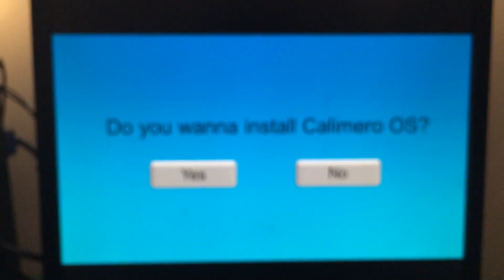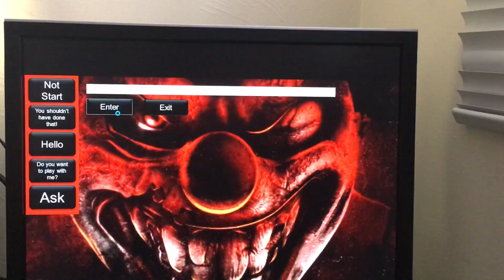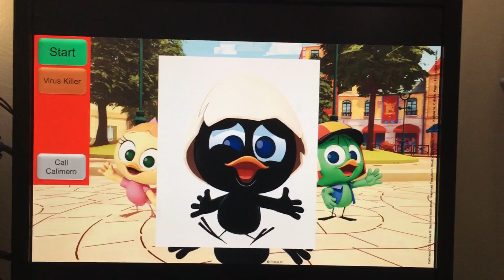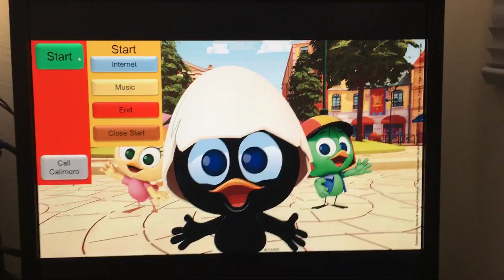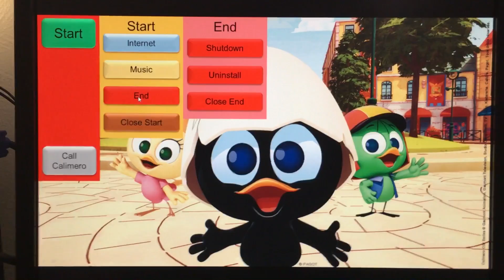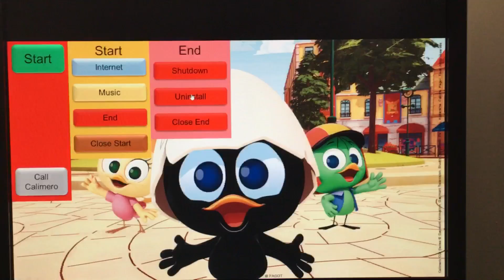Calimero OS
Today I got a stupid Calimero OS.